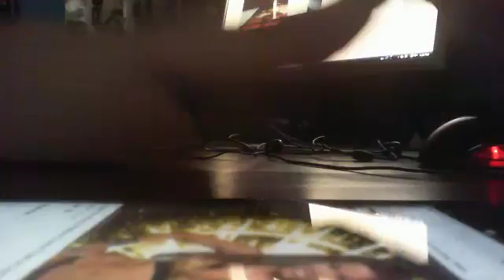Dale Oliver - AMAZING